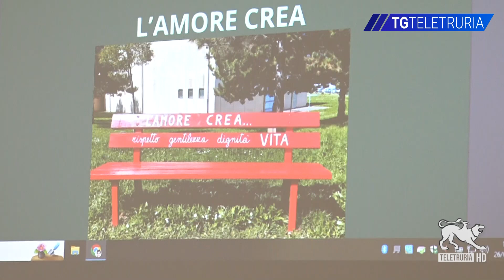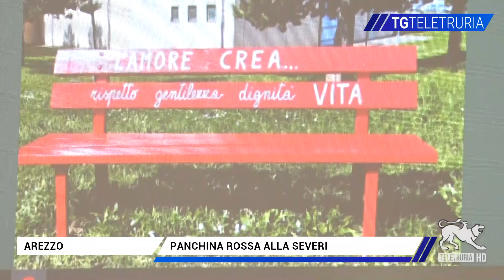Panchina rossa alla Severi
Una panchina rossa contro la violenza alle donne all'istituto comprensivo di via Emilia. Il maltempo ha impedito il taglio del nastro effettivo della panchina, ma è stata una bella giornata di riflessione per i ragazzi.